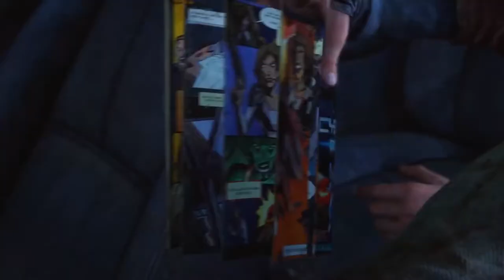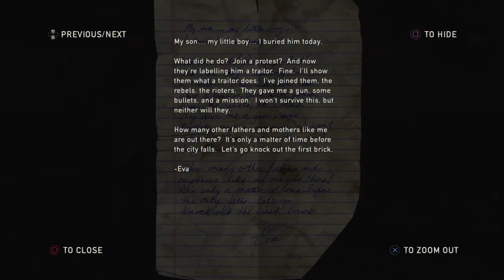THE LAST OF US | Part 14 - Alone and Forsaken (No Commentary)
THE LAST OF US 2 - UPLOADING SOON

The Last of Us Gameplay Part 14 includes Chapter 1 of the Story for Playstation in HD.

The Last of Us is a third-person survival/action video game developed by Naughty Dog centered around a modern plague decimating mankind. Nature encroaches upon civilization, forcing remaining survivors to kill for food, weapons, and whatever they can find. Joel, a ruthless survivor, and Ellie, a brave young teenage girl who is wise beyond her years, must work together to survive their westward journey across what remains of the United States. Joel and Ellie encounter different enemies including The Infected, Scavengers, and The Military.

The Last of Us characters include - Joel, Ellie, Bill, Tess.

Song Original Credit:
Alone and Forsaken · Hank Williams
Alone With His Guitar